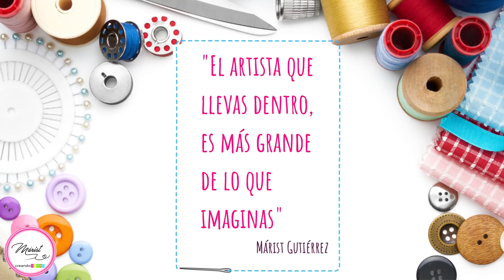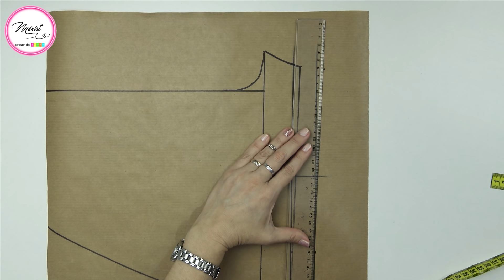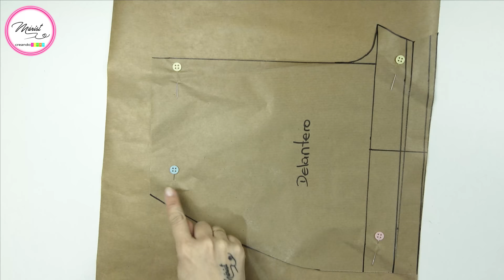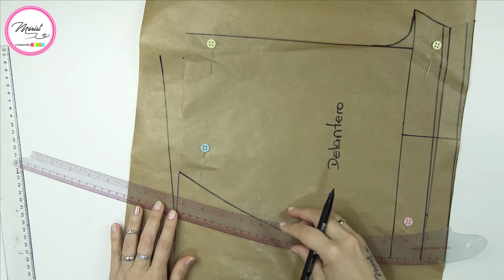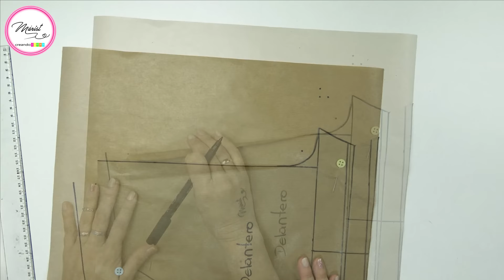#46 FALDA PANTALÓN (CORTO)| PATRÓN PASO A PASO| 1RA PARTE 🤩🥰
En esta clase, les enseño a trazar el patrón de una falda short y en la próxima clase, se los enseño a confeccionar. 🤗

✅𝐀𝐠𝐞𝐧𝐝𝐚 𝐝𝐞 𝐜𝐨𝐬𝐭𝐮𝐫𝐚 𝐌𝐚𝐫𝐢𝐬𝐭

✅𝐏𝐚𝐩𝐞𝐥 𝐂𝐫𝐚𝐟𝐭 𝐩𝐚𝐫𝐚 𝐩𝐚𝐭𝐫𝐨𝐧𝐞𝐬